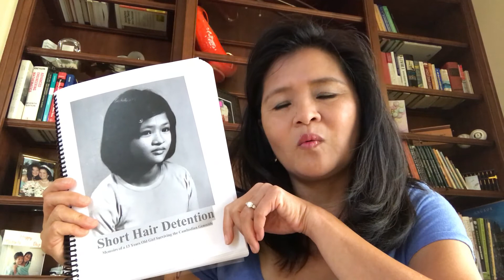Chef Channy and her NEW Book - Short Hair Detention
Channy hasn't added new recipe videos for a while, watch this short clip to see what she's been up to and stay tuned, more wonderful Cambodian recipes are on the way.